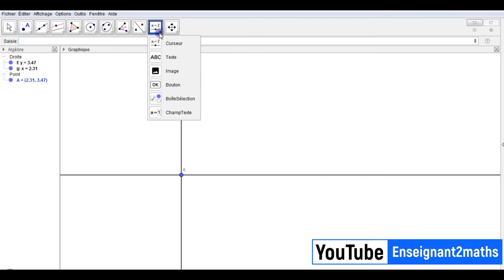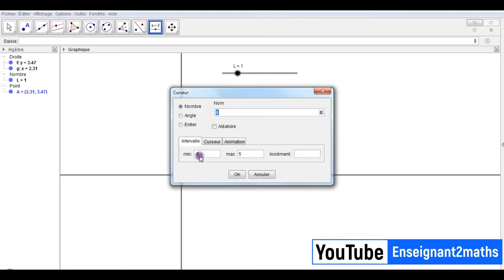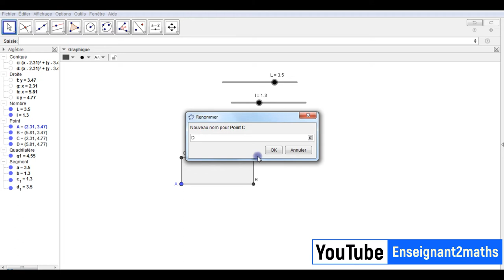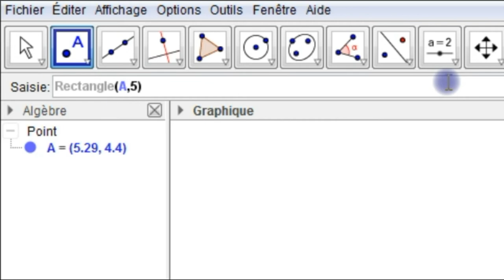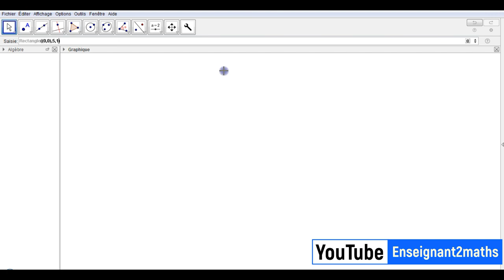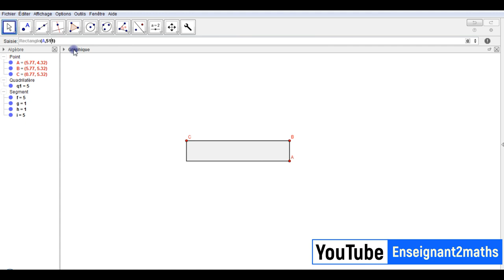Ajout d'une commande "Rectangle" sous GeoGebraإضافة أداة للجيوجبرا و استعمالها كأداة في شريط الكتابة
La commande Rectangle(Point,L,l).